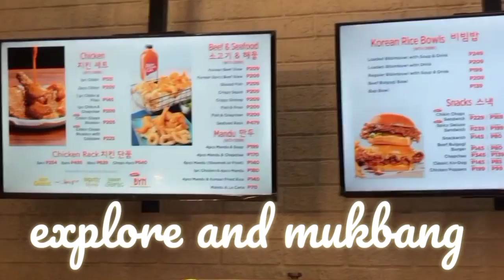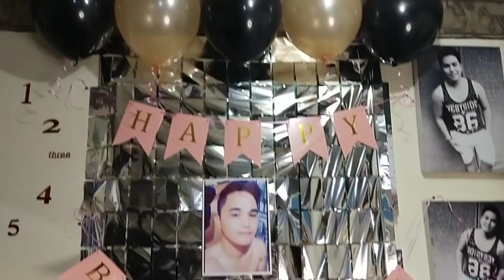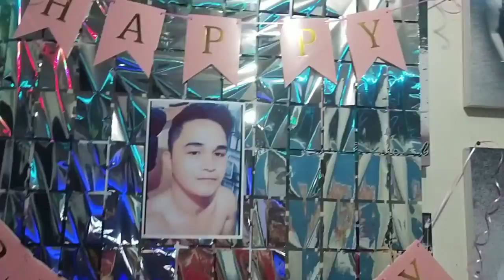Pa surprise B-day ng JOWA ko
Instagram.com/rollieempil

*ALL SONGS USE IN THIS VIDEO IS COPYRIGHTED TO THE OWNER*